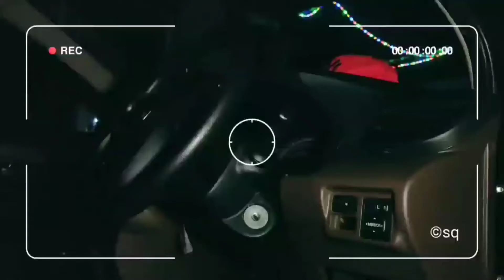Al Kahfi - Muzzammil : Perjalanan dari Pontianak Ke Villa Pantai JLO Temajuk Sambas 400km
Perjalanan di Sambas ke lokasi Temajuk Ujung Peta Pulau Borneo